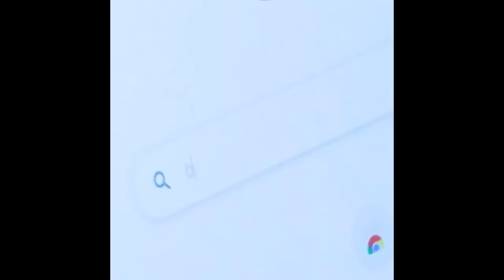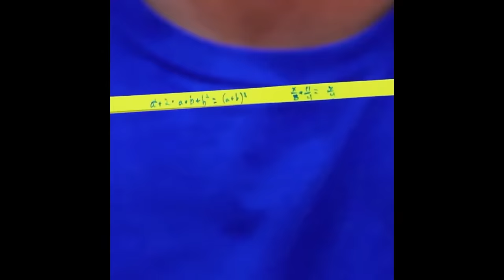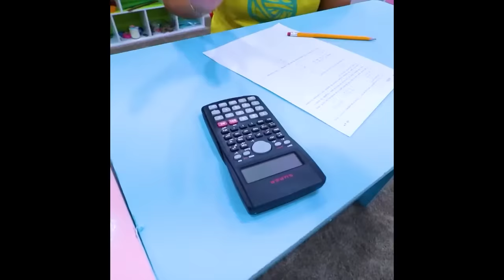ANGEL VS DEMON STUDENT | FUNNY RELATABLE MOMENTS & CRAZY SCHOOL SITUATION BY CRAFTY HACKS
Angels vs Demon students are here!
One full hour of angels and demons trolling and pranking each other.